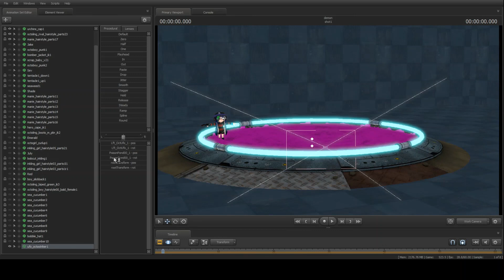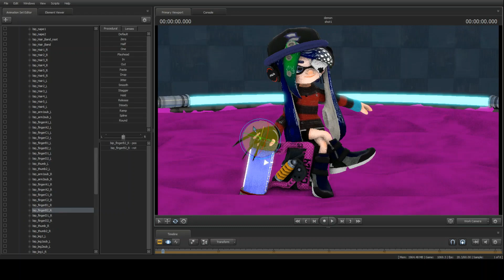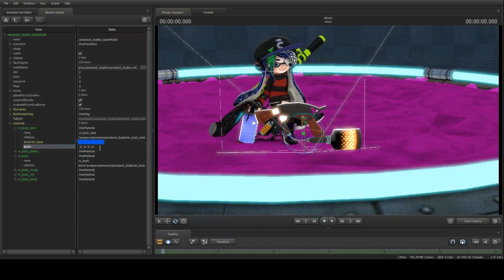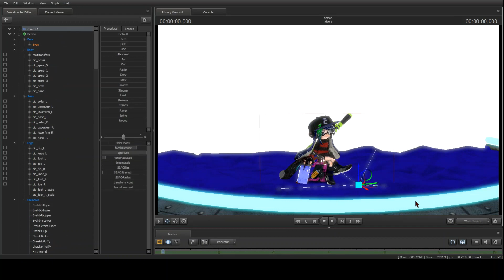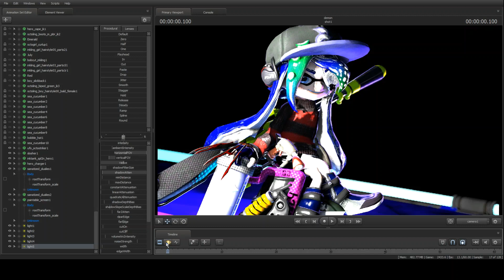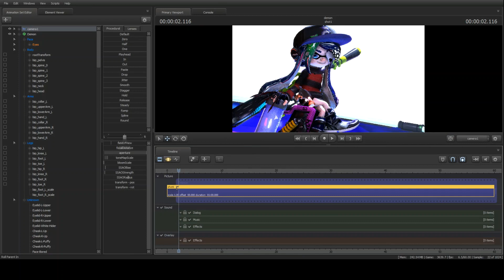Demon in Space Poster Timelapse [Splatoon SFM]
Have this little timelapse in the meantime and pls don't mind the bad quality, thx!:,)